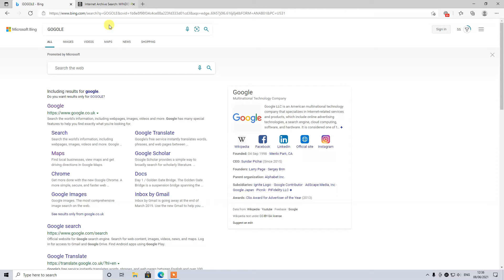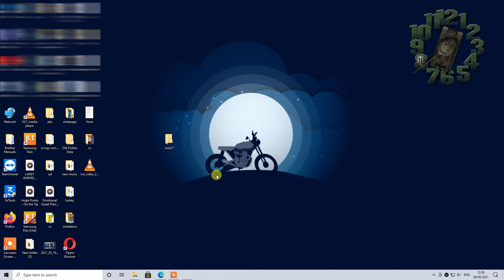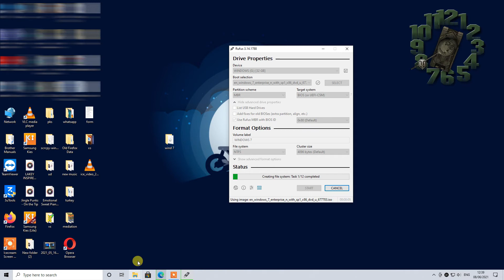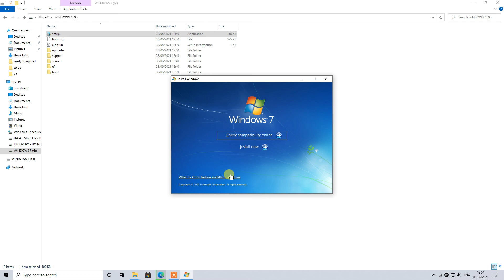How to download and create windows 7 bootable usb for fresh install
Beginners Guide : How to download & create Windows 7 Bootable USB Flash Drive  for free

follow the guide